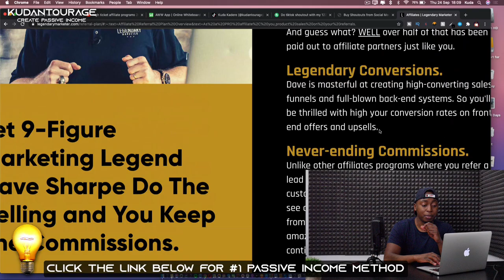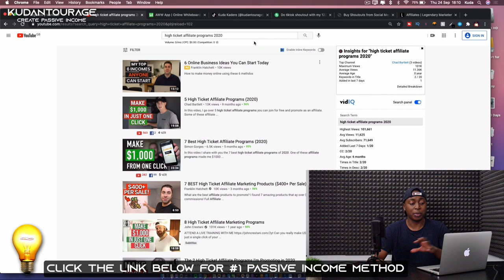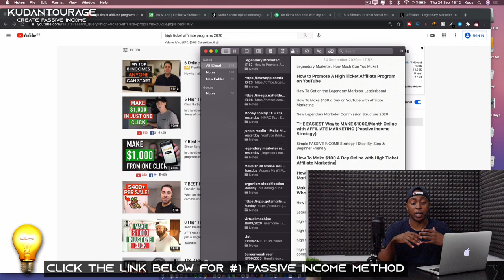How Earn Money Using YouTube Affiliate Marketing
In this video you will learn how to make $100 online , this is any easy way to make money online and one of the best a fast ways of making money online. You can earn passive income without a job and while broke. You literally can earn money online while working from home and have your own home business . This method along with other passive income streams such as making money on YouTube , Affiliate Marketing and making money from your phone and apps is better than most side hustles out there.

⚡️About Money Warrior

Kudantourage Passive Income is a channel created to help you create passive income on a 24/7 basis . You will learn how to make $100 a day in multiple ways , passive income on many platform such as Google ,Ad Sense , YouTube , Apps and Affiliate Marketing Platforms . These might be the best ways to work from home and make a full time income, and the easiest. I teach a lot of ways to make a full time income online from home, these ways typically can be done from anywhere in the world and with no money, literally zero money, to start and generate email leads than can lead to sales on ClickBank and Warrior Plus to make big commissions.. It doesn't get much easier to start a home business online that .My channel will work for you even if you’re a teenager , you are broke , you have no investment to put forward,  no technical skills , you maybe even want to generate money for retirement or quit your current job and build residual income . Most are 100% to start and you can begin today on your joinery tp finically freedom . Platform’s I recommend to explore are Clickbank , JVzoo , Warrior Plus , TikTok , YouTube Ads and Facebook Ads .

⚡️In terms of my income sources online they’re are split between Affiliate Marketing and Monetized content across my three channels.

⚡️Queries Solved in This Video :

Best way to make money online in 2020